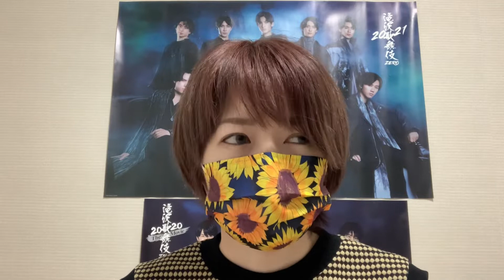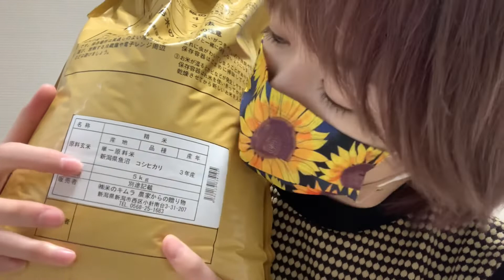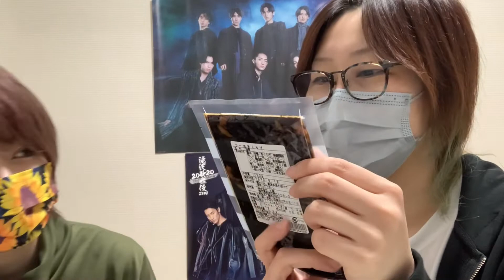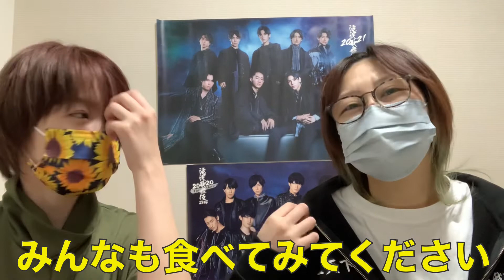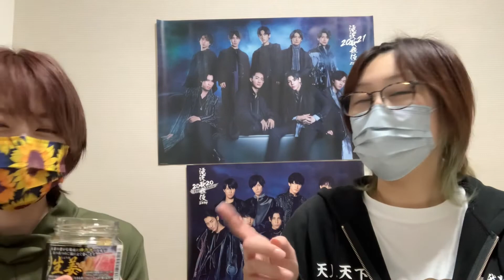【実食！】それSnowManにやらせてください #24 至極の「ご飯のお供」回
アニメとソロ動画続きでしたが、ここでまたジャニオタ挟ませていただきます。
途中で主旨が変わってますがw

2人とも同担歓迎なんで、仲良くしてください♡